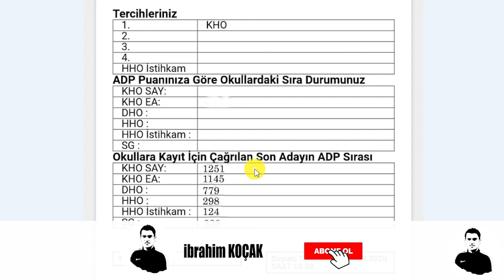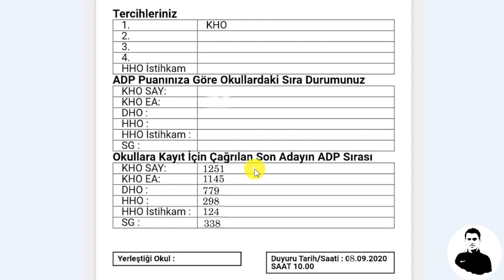2020 MSÜ KAZANANLAR 8 (ADP SIRASI)